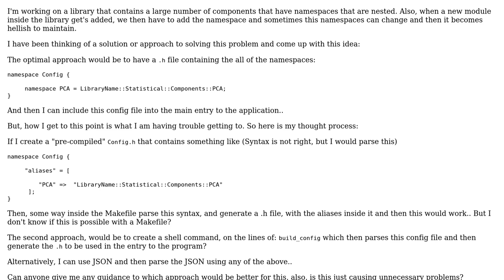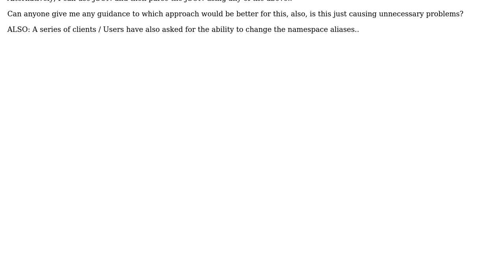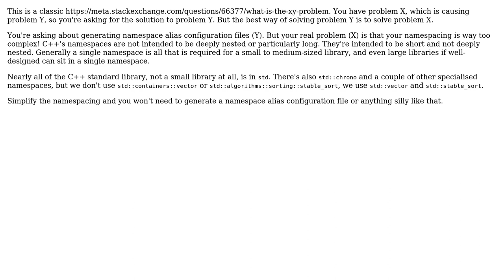Software Engineering: Best approach for aliases namespace from config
With thanks & praise to God, and with thanks to the many people who have made this project possible! | Content (except music & images) licensed under CC BY-SA | Music | Images & others | With thanks to user Phorce user Miles Rout user manlio and the Stack Exchange Network Trademarks are property of their respective owners. You are responsible for your own actions.